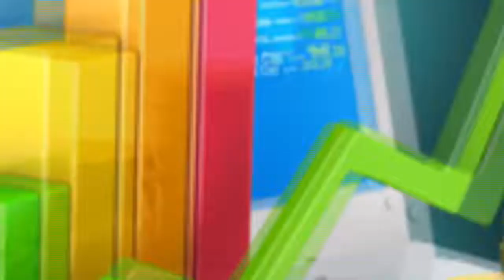TREASURY BILLS AND BONDS, UNDERSTANDING THE DIFFERENCE AND HOW THESE WORK.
SMART 24 TV: FINANCIAL MARKETS, UNDERSTANDING FINANCIAL MARKETS, TREASURY BILLS AND BONDS, UNDERSTANDING THE DIFFERENCE AND HOW THESE WORK.